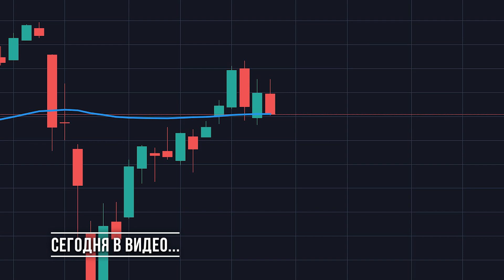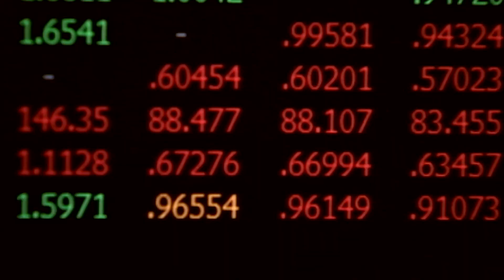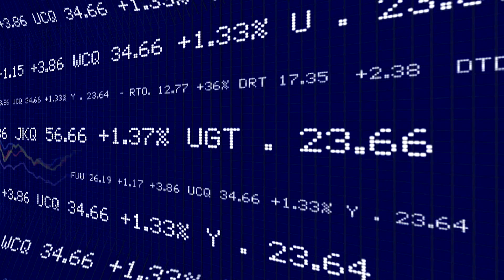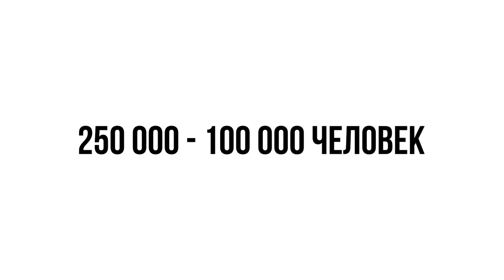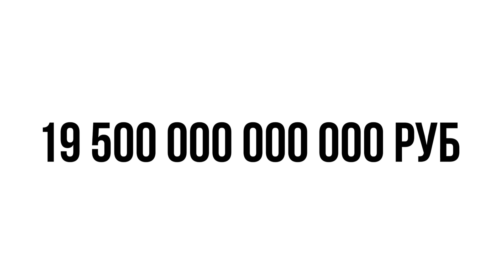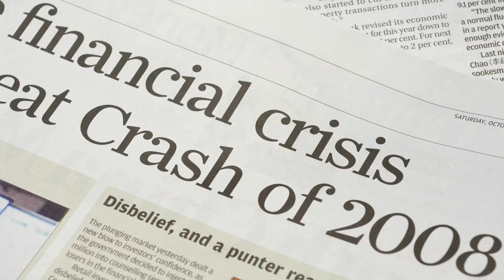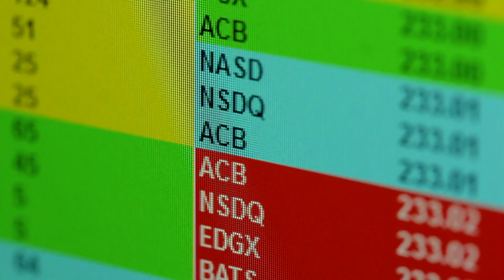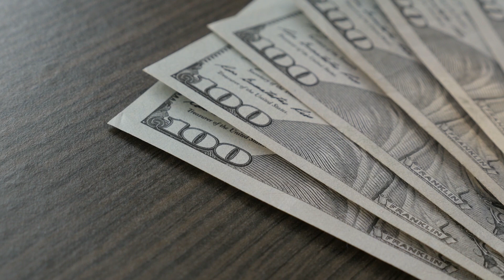Второй обвал акций. Налог на богатых в России. Банкротство банков США. Новости финансов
Финансовые рынки вернулись к отметкам, с которых начался мартовский крах. Поэтому сегодня в дайджесте новостей финансов разбираем следующие темы:

- Снижение индекса S&P 500 до 3 000 пунктов, главной причиной которого называют опасения инвесторов касательно повторного закрытия экономики на карантин.

- Рынок нефти не может поднять цену выше $40 за баррель из-за отсуствия спроса.

- Новый налог для богатых в России, что значит социальная справедливость и куда пойдут эти деньги.

- Банки США провалили стресс-тест, ФРС собирается оказать им поддержку сняв ограничения на инвестиционную деятельность, которые были введены после кризиса 2008 года.

- МВФ предупреждает о новом обвале фондового рынка из-за обострения пандемии коронавируса.